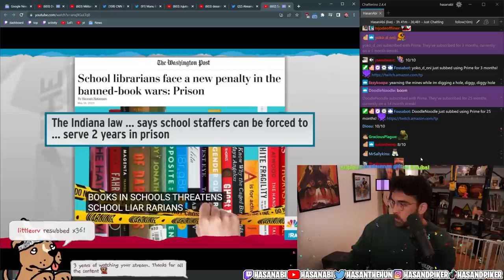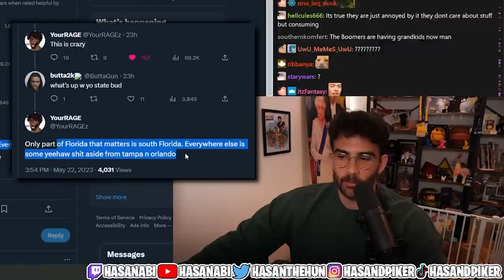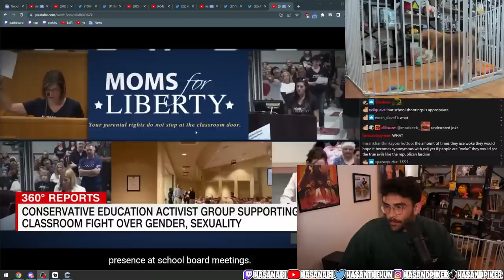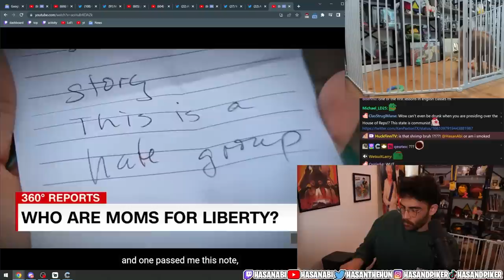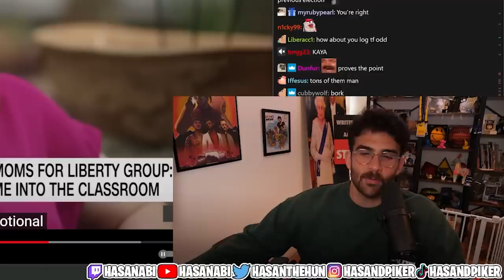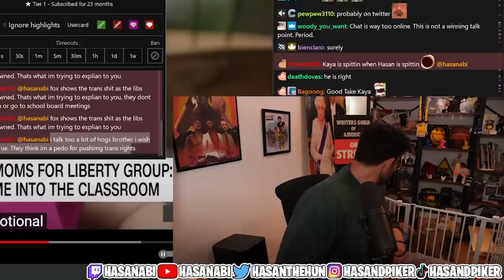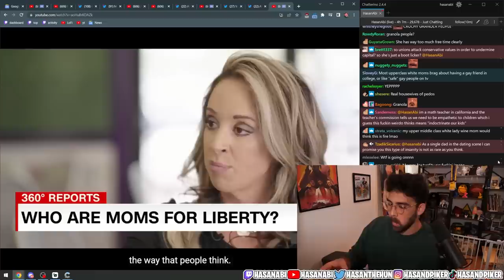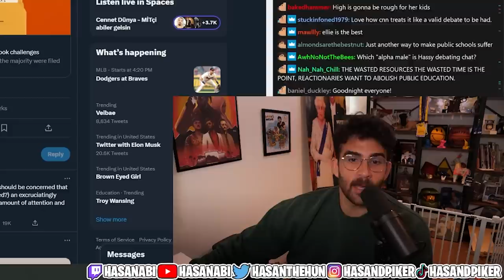Conservatives Are JAILING Librarians After Book Bans | Hasanabi Reacts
Hasan reacts to CNN exposing Moms For Liberty as a radical group that wants to ban books from schools and jail anyone who provides their children with those books!